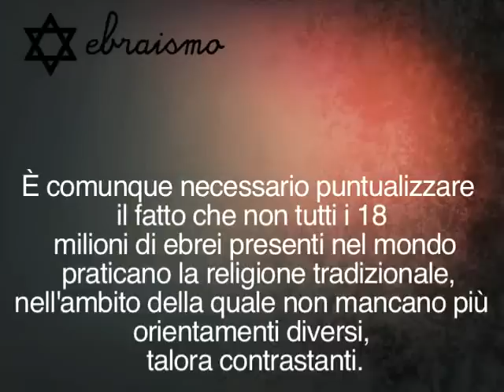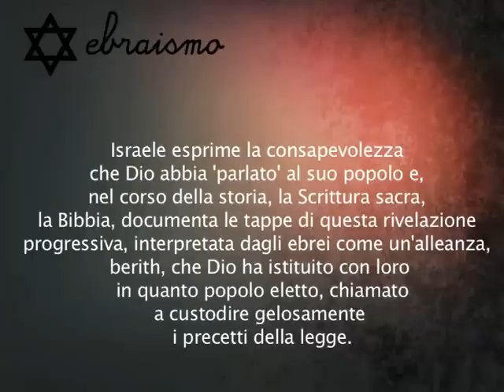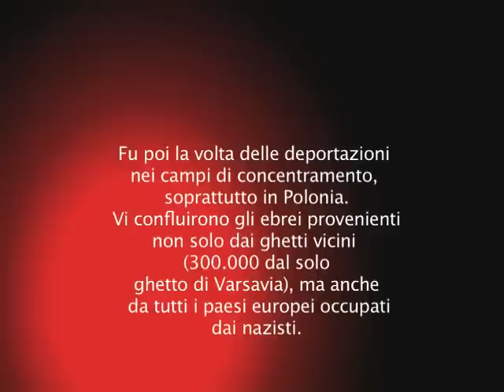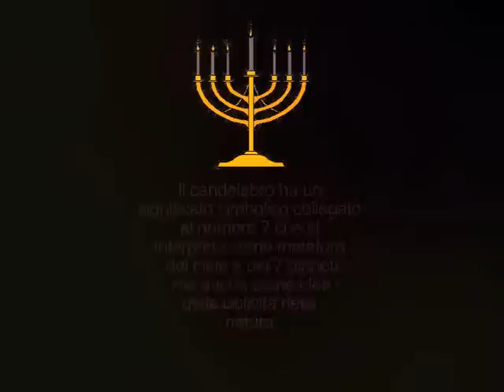La Religione Ebraica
Video realizzato dagli alunni della Scuola "G. Borsi" di Livorno